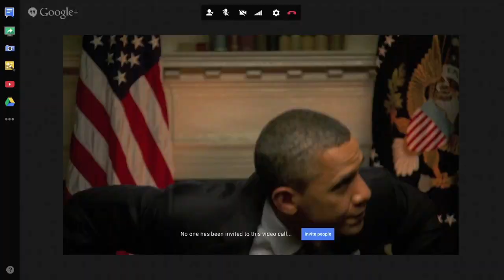2014 SOTU Question and Answer Session At The White House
Child Care Aware of America followed the SOTUSocial live AtTheWH Januar 28, 2014. Hear our question about the President's thoughts about ECE around the 7 minute mark.